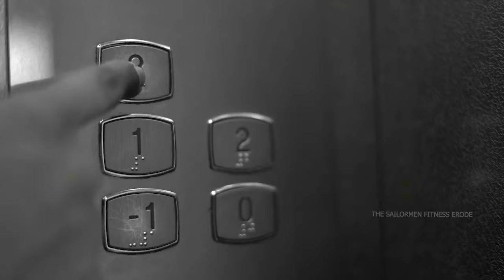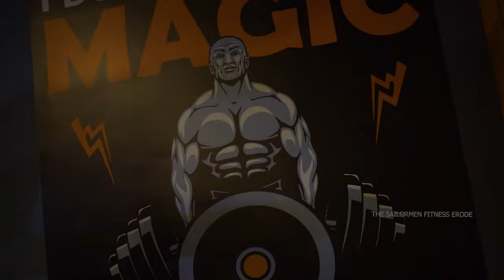🏋️💪 ONE OF THE BEST BIGGEST GYMS IN ERODE 💪🏋️